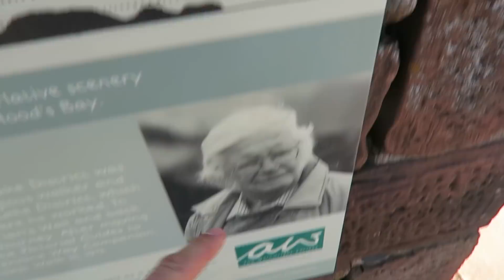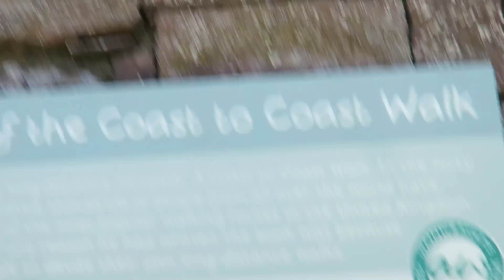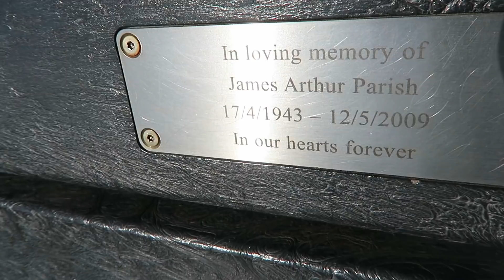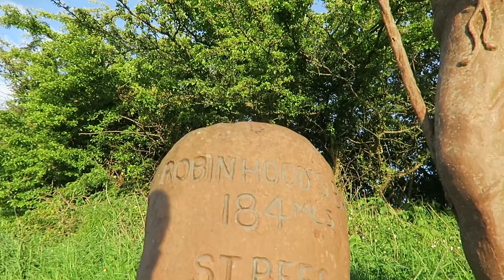Solo Coast to Coast Hike ( Part 1 )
-Hazy